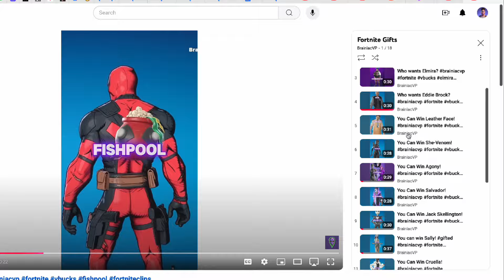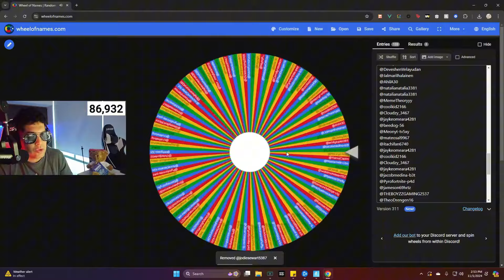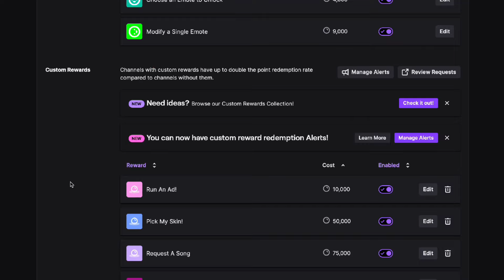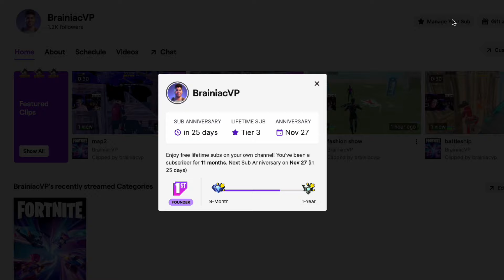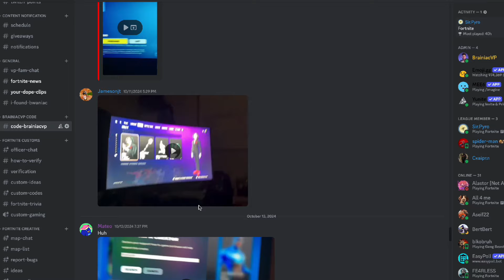7 Secret Ways You Can Win Epic Fortnite Prizes - Don’t Miss Out!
Hey, VP Fam!

Want to win epic Fortnite prizes like skins, emotes, and Battle Passes? In this video, I reveal 7 secret ways you can score some of the best rewards in Fortnite! Whether you're looking for tips to unlock exclusive items or just want to boost your collection, these strategies will help you get closer to winning big. Don’t miss out on these hidden opportunities to grab amazing prizes!